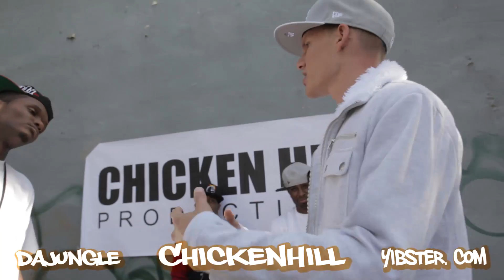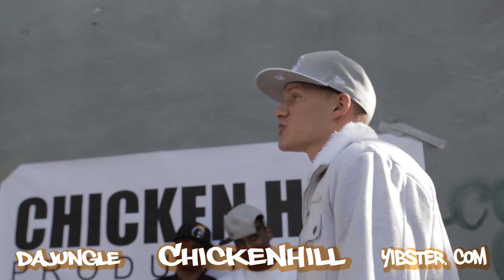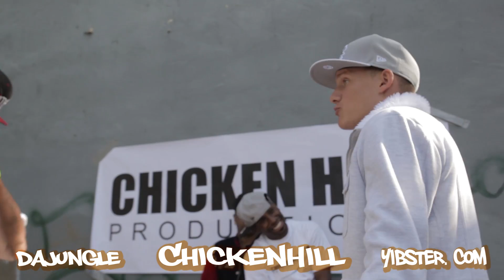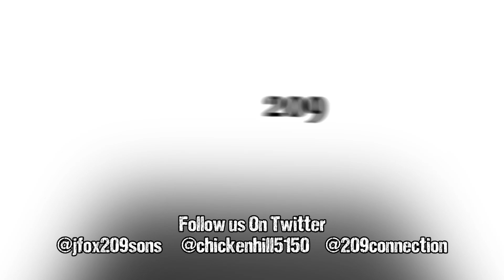Da Jungle - G4 vs Qpacalypse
Chicken Hill